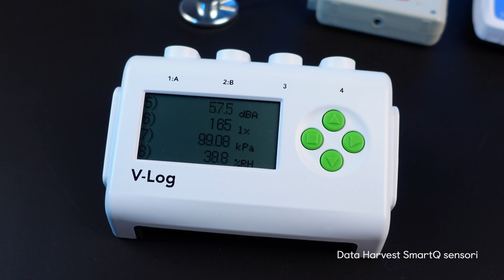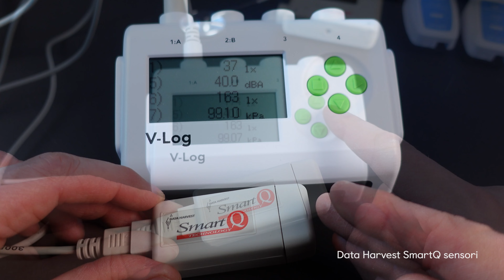Data Harvest (2.sērija) - SmartQ sensori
SmartQ sensori – kopumā Data Harvest piedāvā vairāk nekā 50 dažādus sensorus, kas ļauj nosegt praktiski ikvienu skolā veicamo laboratorijas darbu tematiku dabas zinātnēs. Šajā sērijā iepazīstinām ar SmartQ sensoriem un to īpašībām.